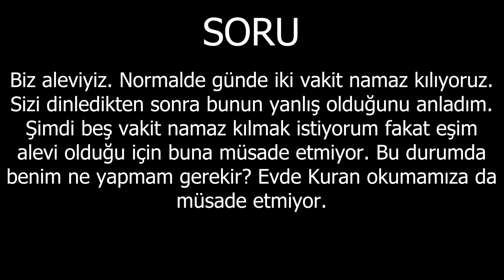Biz aleviyiz. Beş vakit namaz kılmak istiyorum fakat eşim alevi olduğu için buna müsaade etmiyor?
Biz aleviyiz. Normalde günde iki vakit namaz kılıyoruz. Sizi dinledikten sonra bunun yanlış olduğunu anladım. Şimdi beş vakit namaz kılmak istiyorum fakat eşim alevi olduğu için buna müsaade etmiyor. Bu durumda benim ne yapmam gerekir? Evde Kuran okumamıza da müsaade etmiyor.
İKRA TV FREKANS BİLGİLERİ:
Uydu: Türksat
Frekans: 12265
Symbol: 27500
Polarizasyon: Dikey (Vertical)